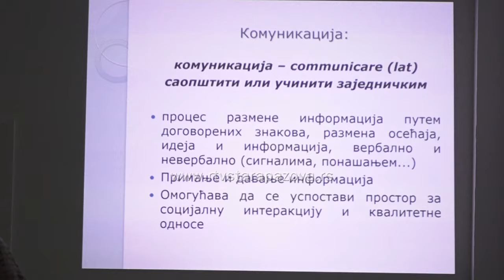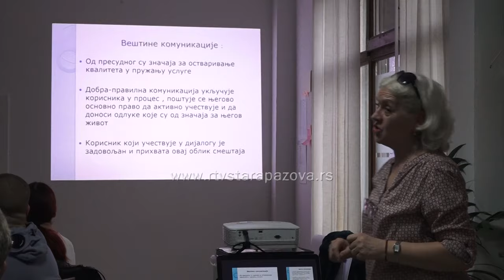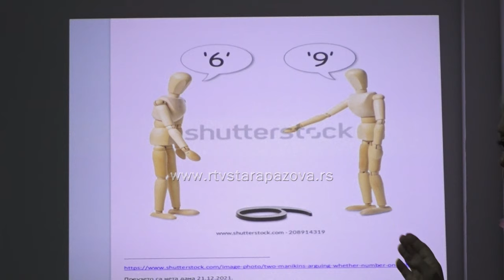Radionica CSR o komunikaciji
Jučerašnja radionica CSR Stara Pazova u okviru projekta  Starajmo se i učimo zajedno,  koji je namenjen pružaocima usluga porodičnog smeštaja bila je posvećana komunikaciji.